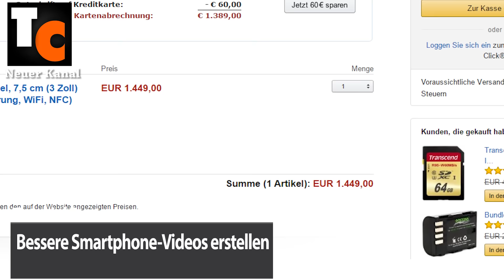So machst du bessere Smartphone-Videos - 5 Tipps!